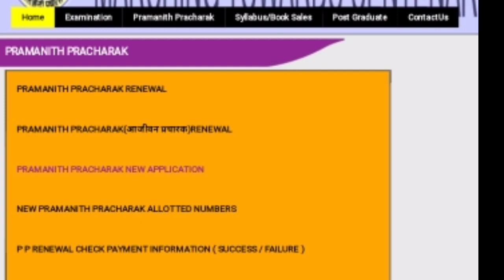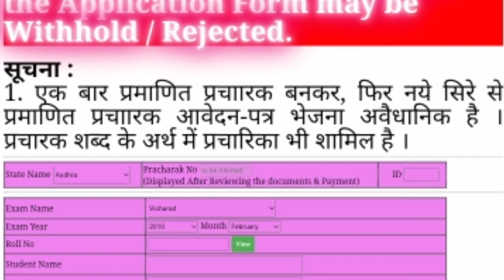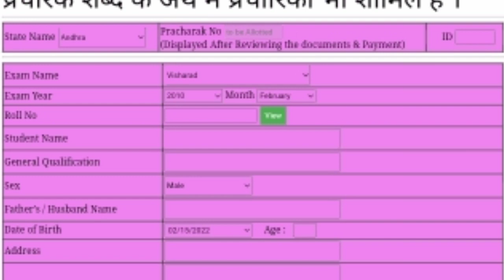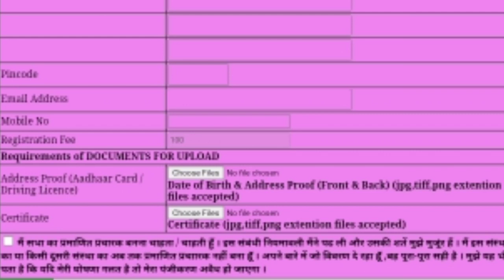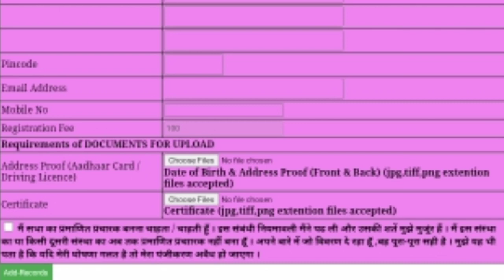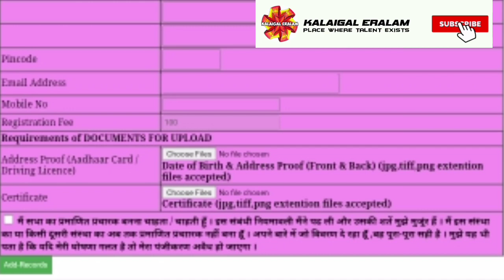How To become a hindi pracharak in tamil|Dhaskhin hindi pracharak who canapply ?@KALAIGALERALAM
How To become a hindi pracharak in tamil|Dhaskhin hindi pracharsabha application?‎@KALAIGAL ERALAM

grammar